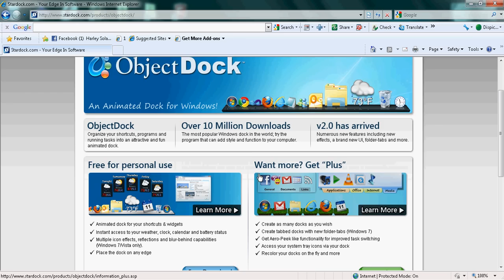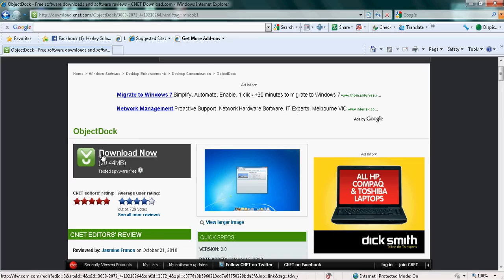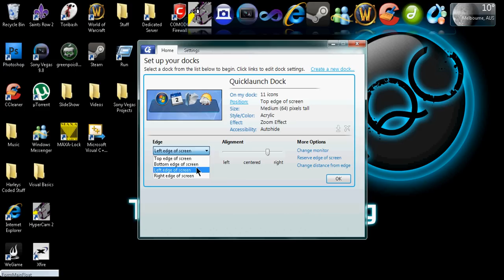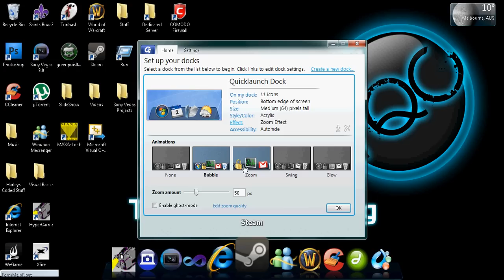How to get an Apple Mac Object Dock for a Windows Computer!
How to get an Apple Mac Object Dock for a Windows Computer in a couple of easy steps using a program called startdock!